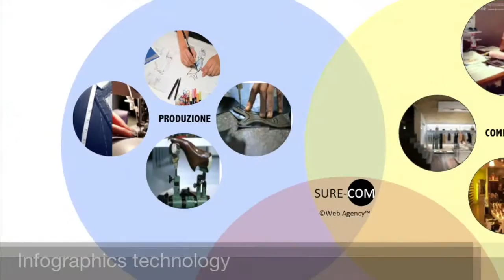SURECOM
sure-com Web Agency